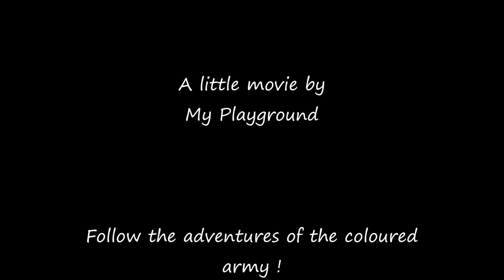Dominos - The coloured army's missions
The pirate "Goldtooth" has constituted a Dominos' army, handy, efficient, and totaly submissive in order to rule the roost safety. And when ennemies appear (like what he calls the "black devil's pirates") his little coloured soldiers move immediately into action.

Artiste : __url_artiste__
Artiste : __url_artiste__